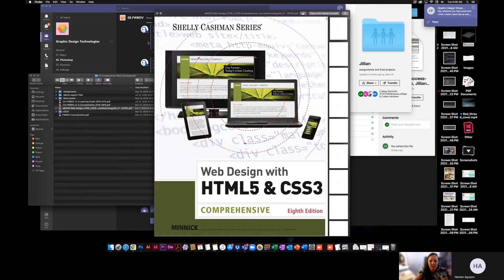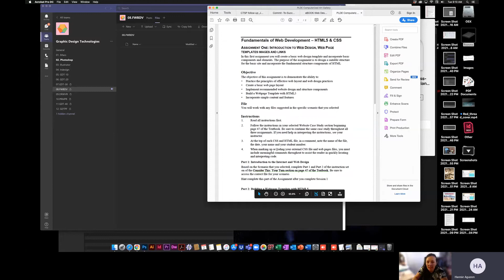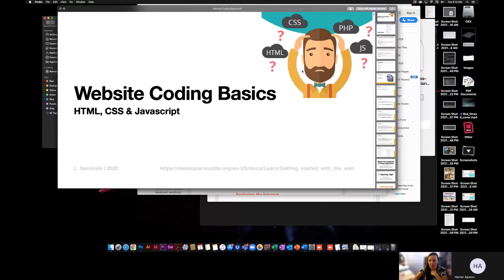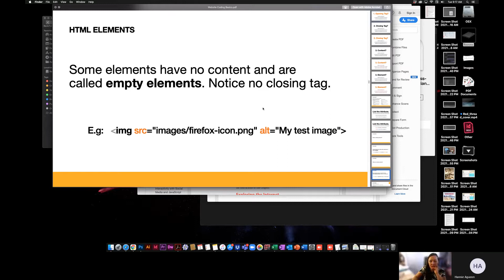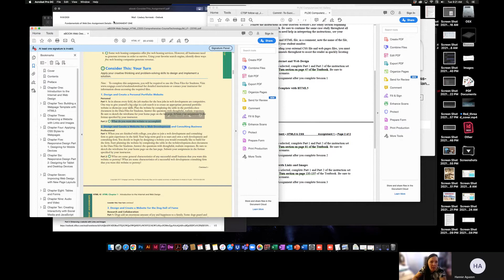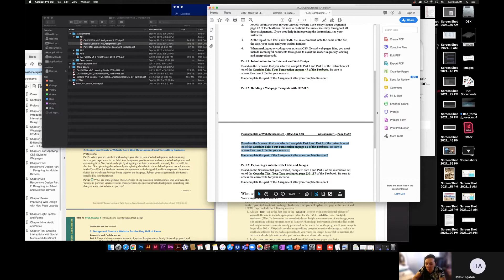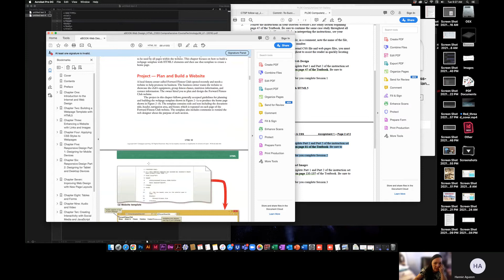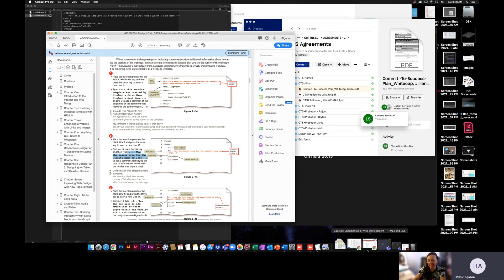WebDev Intro Demo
Introduction to Fundamentals of Web Dev. What to expect, what to do. Don't get discouraged, it's a tough one, but you can do it!